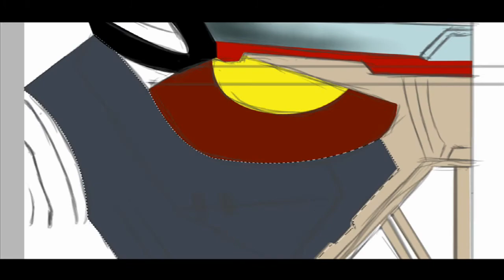Speed Painting Killzone 3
Killzone 3 Best shooter out there!! Flawless graphics sound and gameplay!! for me it's better than Call of Duty! but except Zombies! Zombies in Black Ops is way more fun!!